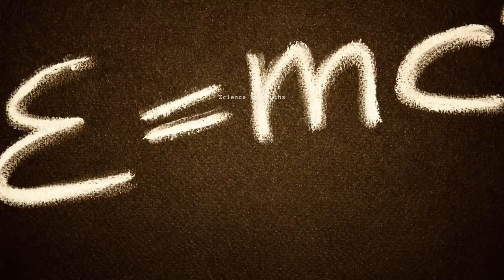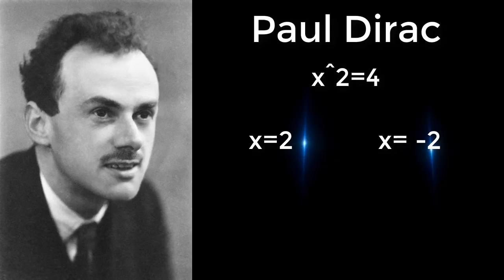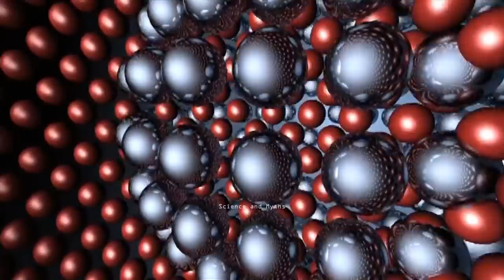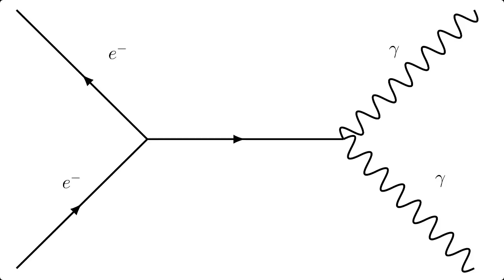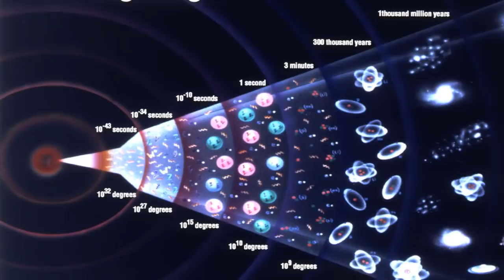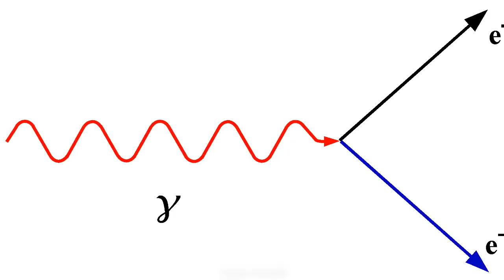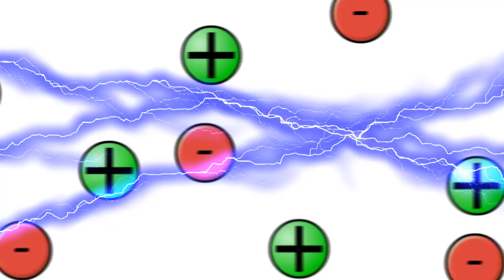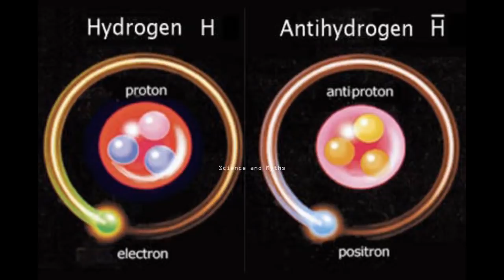Antimatter in Hindi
Hello friends in this video we will talk about the mysterious antimatter. Every particle has an antiparticle with the same mass but the opposite electric charge. The proton has the negatively charged antiproton; the electron has the positively charged anti-electron, or positron.
Neutral particles can have antiparticles, too.
The possibility of antimatter first surfaced in equations formulated by British theoretical physicist Paul Dirac in 1928 - four years before American experimenter Carl Anderson found positrons in cosmic rays.

So guys watch this full video till the end to know more about it.